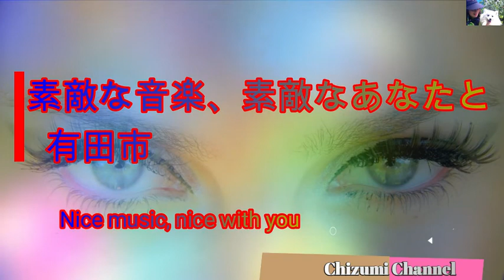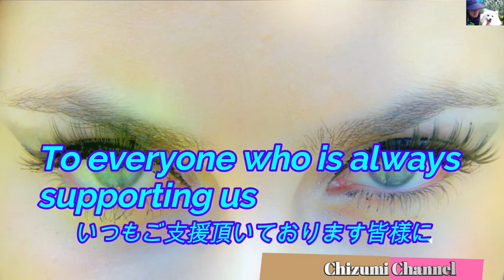2021 07 16 素敵な音楽、素敵なあなたとご一緒に 有田市 (Nice music, nice with you Arida city)